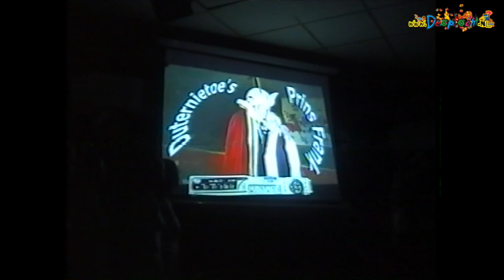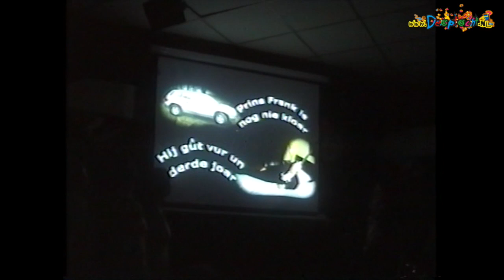11-11- bal Schaijk 2005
Beelden van het 11-11-bal in Schaijk uit 2005